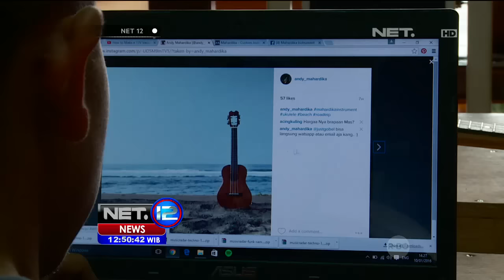Kreasi Unik Alat Musik Ukulele di Bandung - NET12